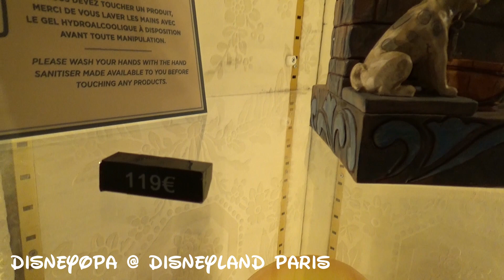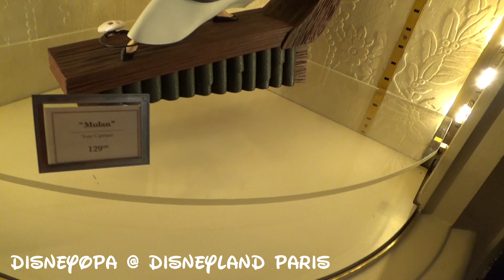NEU Exquisite Geschenke im Disneyana Collectibles Shop vom Disneyland Paris 2/2 - DisneyOpa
DisneyOpa ist heute im Disneyana Collectibles Shop im Disneyland Park vom Disneyland Resort Paris unterwegs. Im 2. Teil dieses Rundgangs zeige ich euch wieder wunderschöne Dekofiguren die euch zum staunen bringen werden. Es wird euch schwer fallen die eine Figur herauszufinden die ihr als Mitbringsel kaufen möchtet... Nutzt die Chance dieses virtuellen Spaziergangs um euch zu entscheiden, denn in wenigen Wochen öffnet das Disneyland Resort wieder und ihr könnt wieder nach Herzenslust dort einkaufen...

Sämtliche Videos zeige ich euch in Erstausstrahlung! Da ich immer mehr filme als ich gewöhnlich zeige, kann ich euch auch in der aktuellen Situation noch etwas Disneyland Magie nachhause bringen!
Dieses Video ist vor der aktuellen Schließung gefilmt worden!
Das Disneyland Resort Paris wird bis Mitte Juni geschlossen bleiben. Informiert euch bitte vor einem Besuch über die dann gültigen Einreise- und Besuchsbestimmungen! Bleibt gesund und haltet durch!

Viel Spaß beim virtuellen Besuch dieses Shops und vielen Dank für ein Abo :)
Kommentiert gerne und teilt meine Videos!